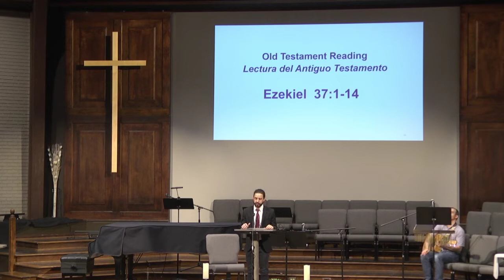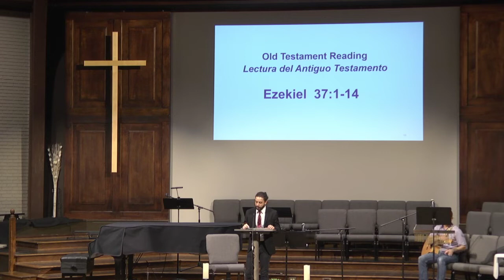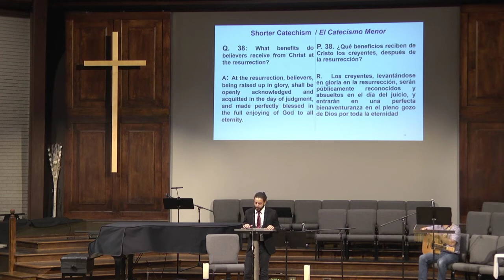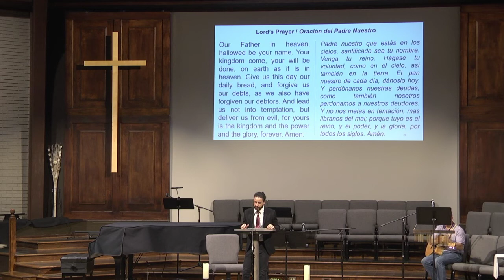Worship Service - June 21, 2020